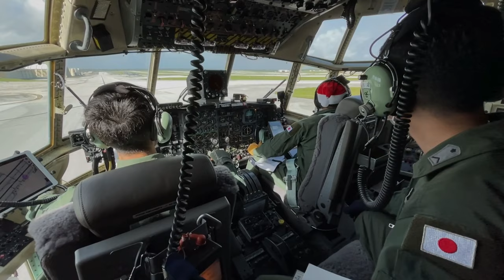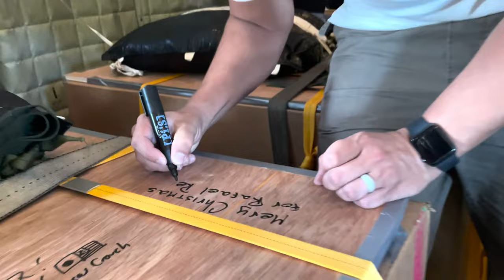Operation Christmas Drop 2022 - JASDF Bundle Drop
Japan Air Self-Defense aircrew from the 401st Tactical Airlift Squadron, Komaki Air Base, Japan delivers supply bundles throughout the Federated States of Micronesia and the Republic of Palau from the back of a JASDF C-130H Hercules, during Operation Christmas Drop 2022, Dec. 4, 2022.

ANDERSEN AIR FORCE BASE, GUAM
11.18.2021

Operation Christmas Drop is the longest running Department of Defense humanitarian mission that delivers critical aid to island communities throughout the western Pacific while also providing an opportunity for aircrew to hone important skills needed for future operations. (U.S. Air Force video by Staff Sgt. Jessica Avallone)

Film Credits: Video by Staff Sgt. Jessica Avallone
374th Airlift Wing Public Affairs